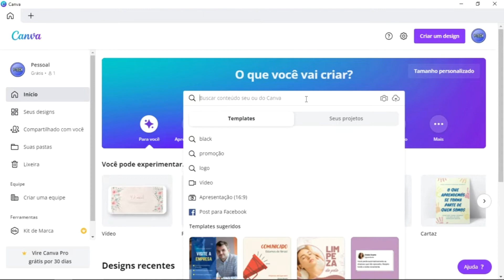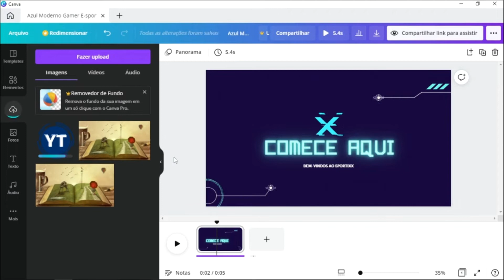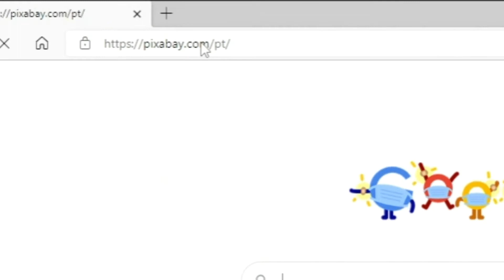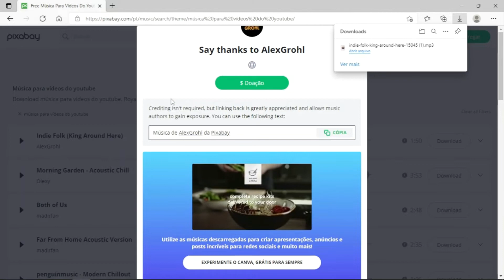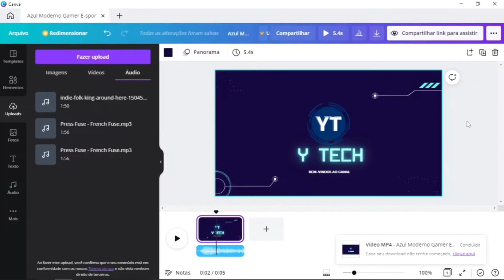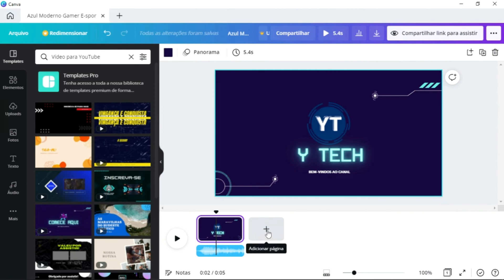Como criar uma vinheta para o YouTube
Fala galera!
Aprenda neste vídeo a como criar um vinheta para o seu canal no YouTube, de forma simples, fácil e totalmente gratuita! O programa utilizado para criar a vinheta é o mesmo que utilizei para criar a vinheta deste canal, o Canva.

Microfone Sem Fio Boya By-v2 (utilizo para gravar os meus vídeos)

Samsung Galaxy S23 Dual SIM 5G 128 GB
(atualmente eu utilizo o Galaxy S21 5g)

Webcam C920s Pro Full Hd Com Microfone Embutido Logitech

Mouse Sem Fio Wireless Com Bateria Interna Recarregavel 2,4 Ghz Led RGB

Curso de Gravação e Edição de vídeos com o celular

Método Youtube Pro - Ganhe Muito Dinheiro com o Seu Canal

Marketing 4.0: Do tradicional ao digital

Como organizar sua vida financeira

Desmarketize-se: O novo marketing não parece marketing

Gatilhos Mentais: O Guia Completo com Estratégias de Negócios e Comunicações Provadas Para Você Aplicar

Copywriting - Volume 1: O Método Centenário de Escrita Mais Cobiçado do Mercado Americano

Livros de Computação, Tecnologia e Mídias